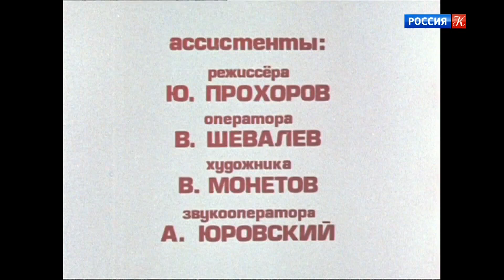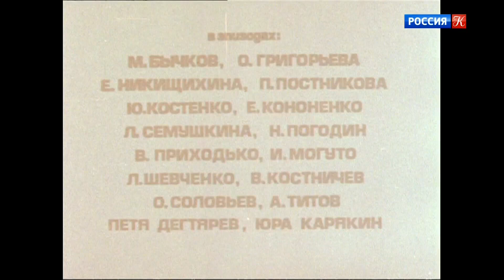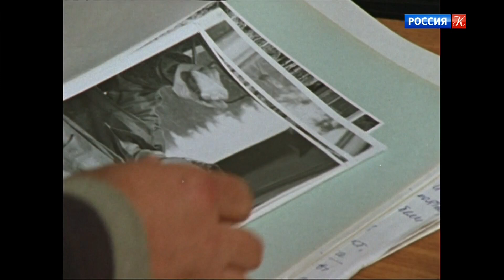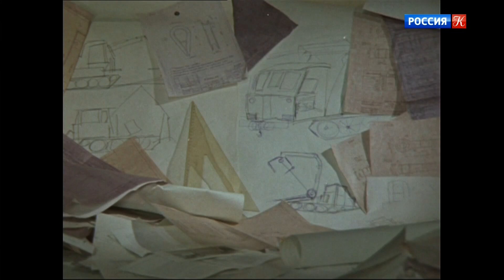"И это всё о нём". 4 серия Художественный фильм (Экран, 1977) @Телеканал Культура ​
"И это всё о нём". 4 серия Художественный фильм (Экран, 1977).

Прохоров подозревает, что в смерти Евгения Столетова виноват отнюдь не Заварзин. Появляются сведения о конфликте Столетова с отцом его невесты - мастером бригады Петром Петровичем Гасиловым, который, как считал Евгений, подделывал финансовые документы.

В сибирском посёлке лесозаготовителей на путях нашли тело местного красавца Евгения Столетова. Расследование установило, что парень неудачно спрыгнул с поезда и сломал шею, однако друзья Столетова отправили в районную прокуратуру просьбу о повторном расследовании. За дело берётся инспектор уголовного розыска Александр Матвеевич Прохоров.

Режиссер: Игорь Шатров.
В ролях: Евгений Леонов, Игорь Костолевский, Эммануил Виторган, Лариса Удовиченко, Владимир Носик и другие.